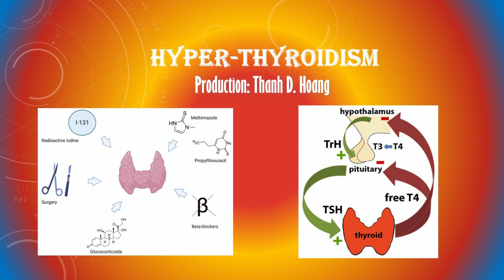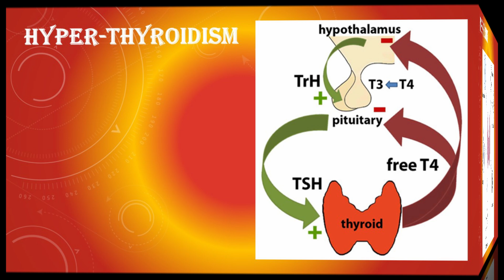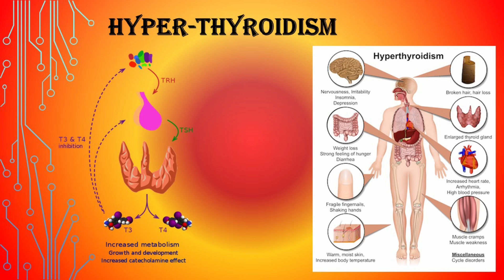HYPERTHYROIDISM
Thyroid gland produces thyroid hormones that affect virtually every organ of the body.

An increase of thyroid hormone is known as hyperthyroidism or thyrotoxicosis.

When you have fatigue, palpitation (racing heart beats), tremor, anxiety, blurred vision, double-vision, edema (swelling), heat intolerance, and weight problems; these are signs and symptoms of thyrotoxicosis.

Possible causes are Graves disease, toxic nodules, thyroiditis, or surreptitious (exogenous), etc.
Treatment may include anti-thyroid medications, radioactive iodine or surgery.